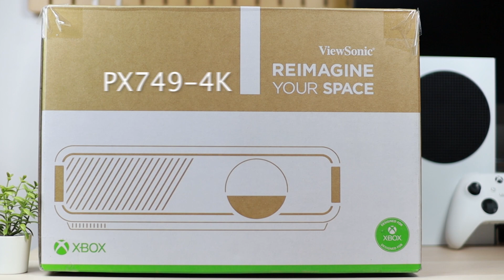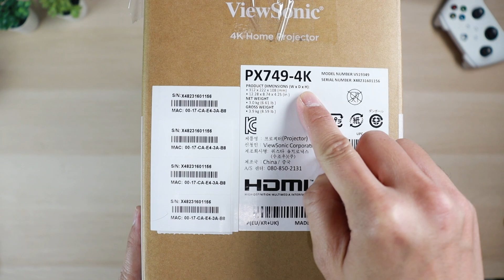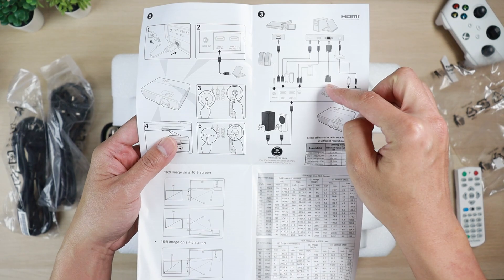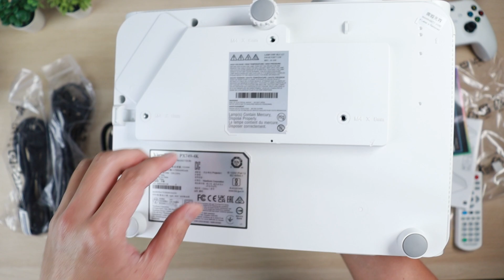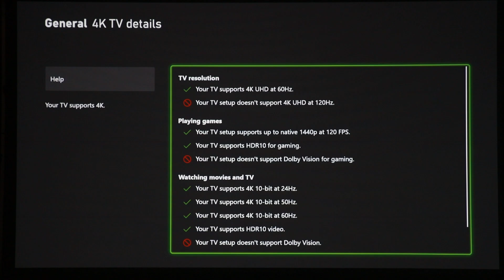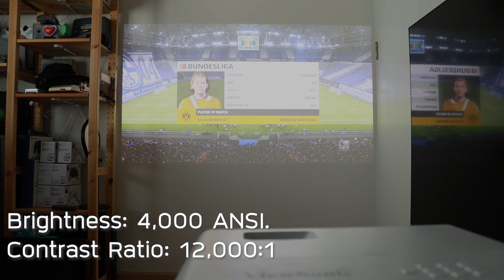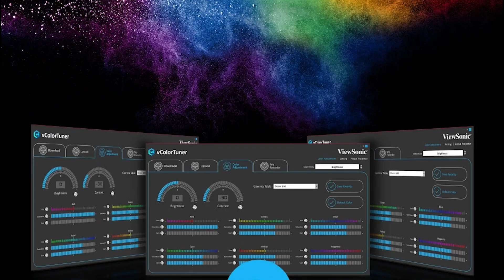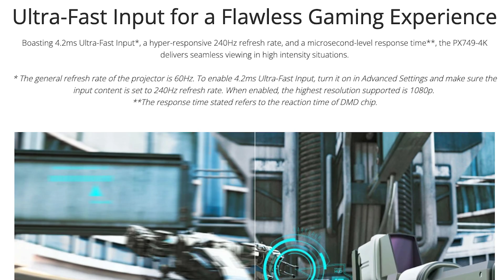ViewSonic PX749-4K [Review] รีวิว - โปรเจคเตอร์ “ตัวท๊อป” ที่ Collab กับ XBOX!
ViewSonic PX749-4K specs:
- 4,000 ANSI Lumens 4K Home Projector​
- Designed for Xbox for the ultimate gaming experience​
- Immersive audiovisual enjoyment with 4K HDR and Harman-tuned speaker
- Up-to-300" screen size with 4,000 ANSI Lumens to maximize fun at home​
- 4.2ms Ultra-Fast Input & 240Hz high refresh rate​
- Direct big-screen streaming via USB-C​
- Flexible installation: 1.3x optical zoom, warping adjustment and side projection capabilities.
- The only Brand model recognised by XboX to have gaming spec  projector

🙏🏻ขอบคุณทาง ViewSonic สำหรับสินค้ารีวิว

🙏ขอบคุณ

00:00 Intro
01:32 Unbox
04:28 Review ภาพ/เสียง
08:41 Review การออกแบบ/วัสดุ & การใช้งาน
10:32 คะแนนรีวิว
10:53 สรุป + ราคา